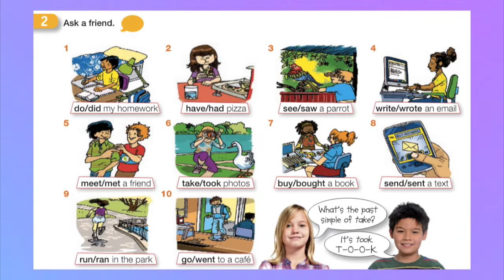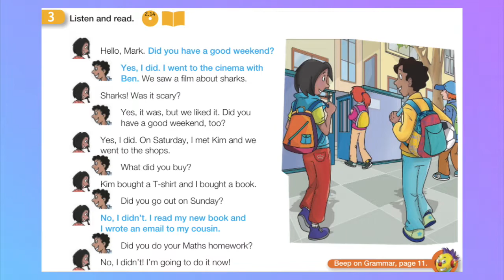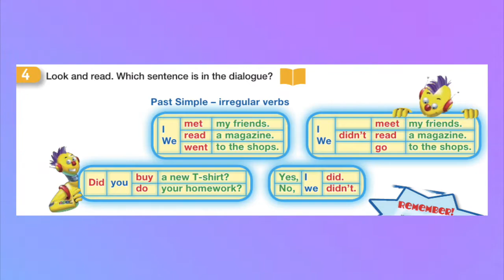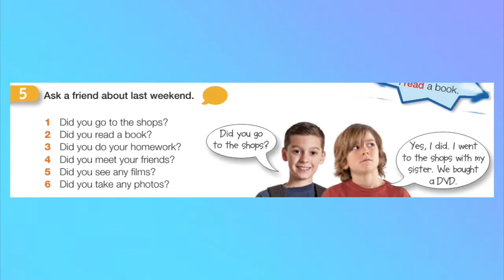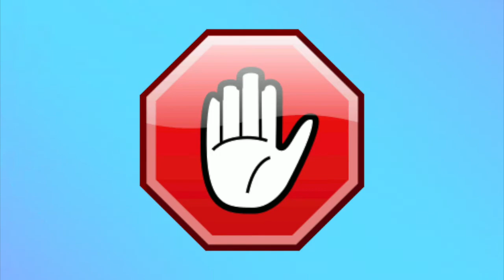6è ENGLISH LESSON - 6